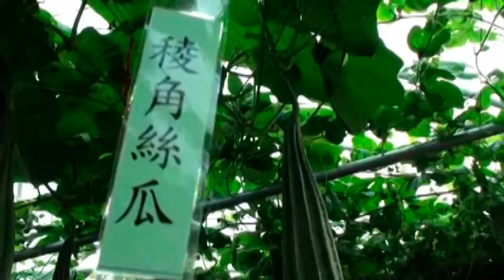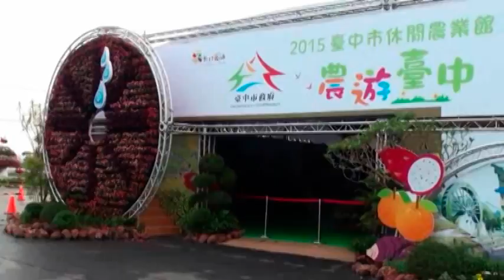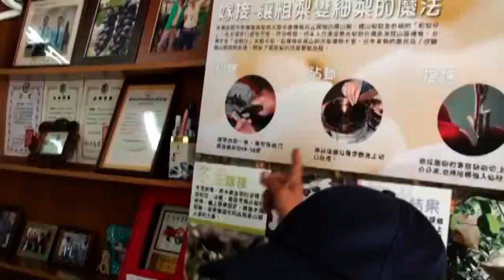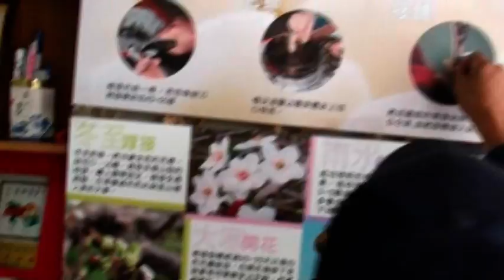台中新社2日遊 2